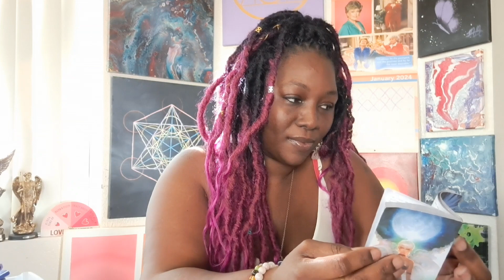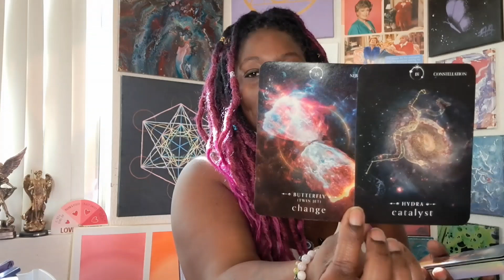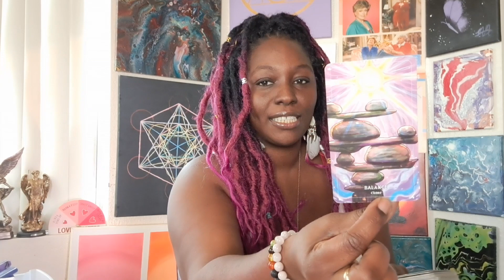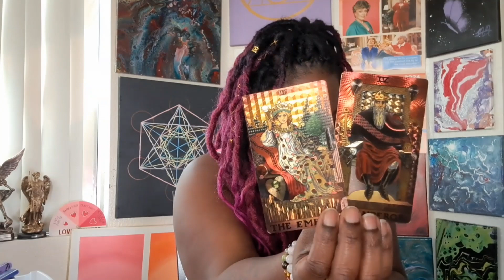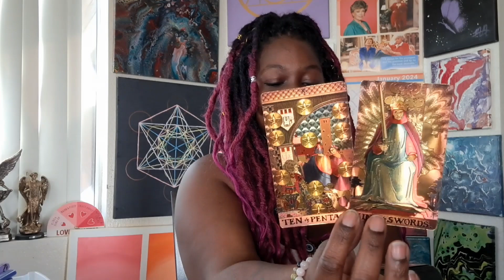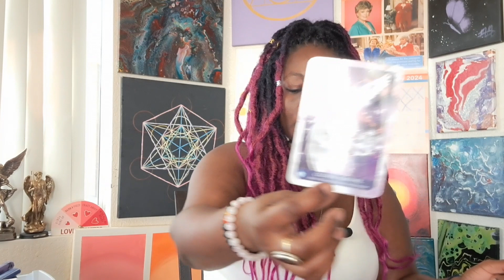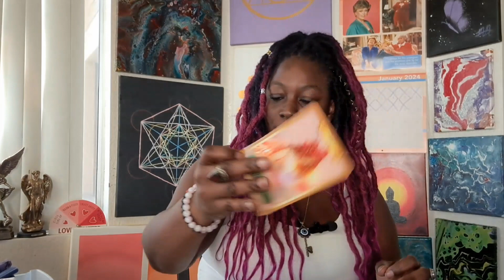Pleiadians: There's some past energies you need to forgive for clarity and energy upgrades